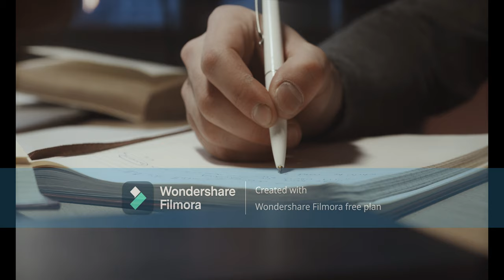the first vlog of the land of opportunity episode|1